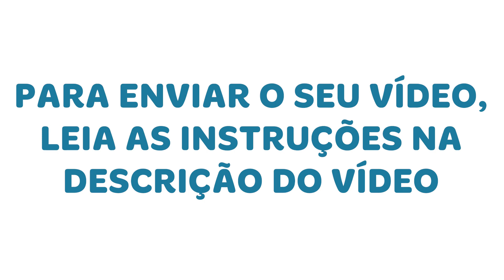REAGIMOS AO AQUÁRIO DE 125 LITROS COM ACARÁ BANDEIRA, BETTA E GUPPY do Alex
PARA ENVIAR O SEU VÍDEO:
1- Grave com seu celular ou câmera na horizontal um vídeo de aproximadamente 3 minutos, se apresente com nome e cidade e diga todo o setup e parâmetros do seu aquário (fauna, flora, dimensões do aquário, filtragem, temperatura, pH, amônia, nitrito, etc). Grave esse vídeo com foco e sem tremeliques, firma o braço como se fosse um tripé. Certifique-se de que o áudio está bom, para isso grave em um momento de silêncio. Não mostre marcas por motivos de: PAGA NÓIX
2- Pegue esse garboso vídeo e suba de forma pública no seu canal do youtube, adicione as informações sobre o seu aquário na descrição também (fauna, flora, dimensões do aquário, filtragem, temperatura, pH, amônia, nitrito, etc).
3- Pegue o link do vídeo que subiu e cole nos comentários desse ou de qualquer outro vídeo reagindo.
4- São muitos envios, então tenha paciência e mantenha seu vídeo online, que se estiver dentro do padrão uma hora vai entrar. Se nesse meio tempo sua dúvida for respondida, não delete seu vídeo pois os seus erros ainda poderão ajudar muitas pessoas!